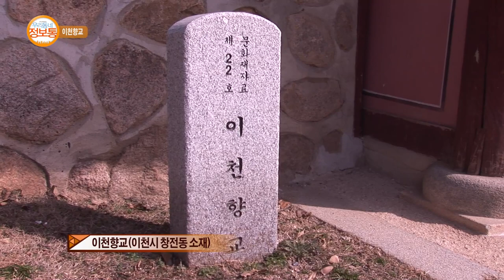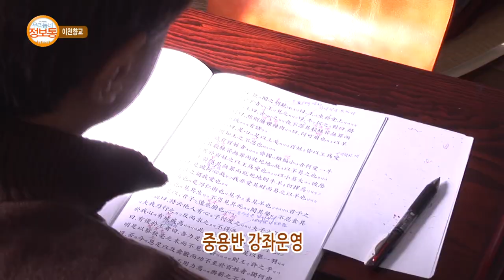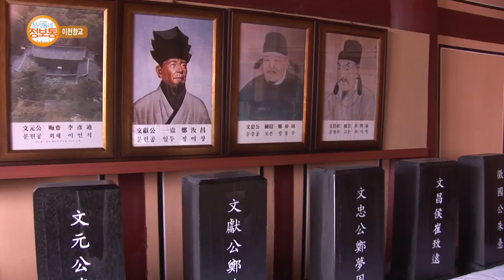이천스토리 : 이천향교_기남방송(우리동네 정보통)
향교 소개, 프로그램 소개

외국어 한 두개 정도는 열심히 공부하는 요즘 한문으로 글을 읽고 쓰고 거기에 한시까지.
오래전 우리나라의 국립학교 역할을 했던 이천향교에 대해 알아 보자!

방영기간 : 2016년 3월 25일(금) ~ 3월 31일(목)
장소 : 이천향교(경기도 이천시 향교로 1)